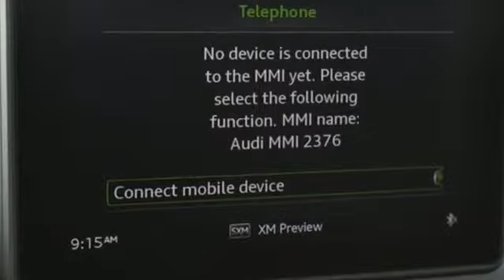New 2018 Audi A5 Atlanta Alpharetta, GA A13659 - SOLD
Year: 2018
Make: Audi
Model: A5
Trim: 2.0T Premium
Engine: 2.0L 4-Cylinder TFSI
Transmission: 7-Speed Automatic S tronic
Color: Black
Interior: Black
Stock #: A13659
VIN: WAUANCF51JA102376
Audi Atlanta is pleased to present this exceptional German Motorcar!brRecent Arrival!br2018 Audi A5 2.0T Premiumbrquattro, Black Leather. 34/24 Highway/City MPGbrAudi Atlanta is proud to be the only Magna Society dealership in Georgia! Our inventory moves extremely quickly. PLEASE BE SURE TO SECURE YOUR APPOINTMENT. All vehicles are subject to sale at any time. As a courtesy to our clients, a partial payment and signed agreement will secure an appropriate window of time to allow for travel to inspect and accept the vehicle.

Address:
5805 Peachtree Boulevard